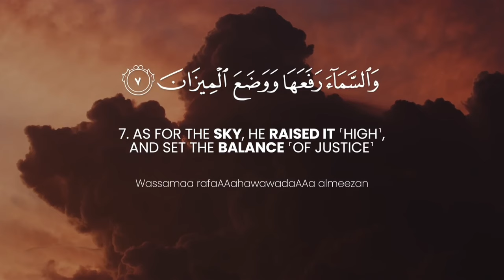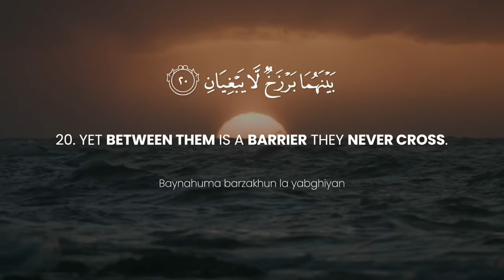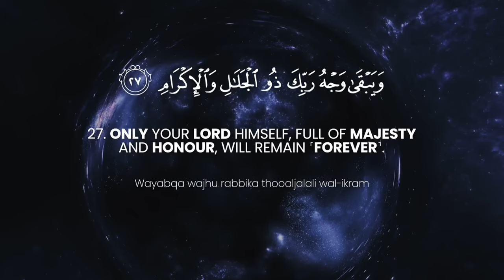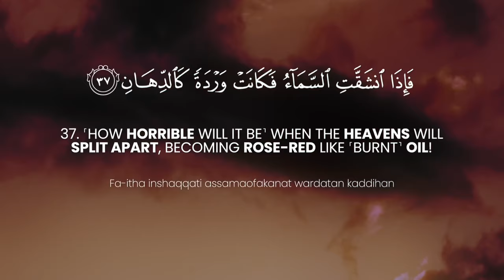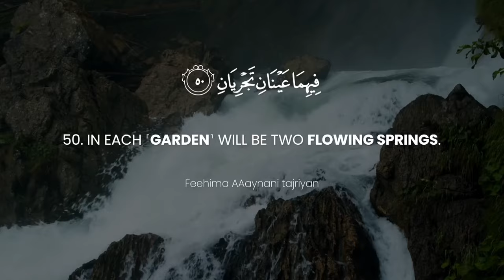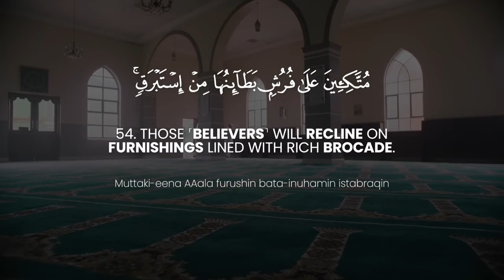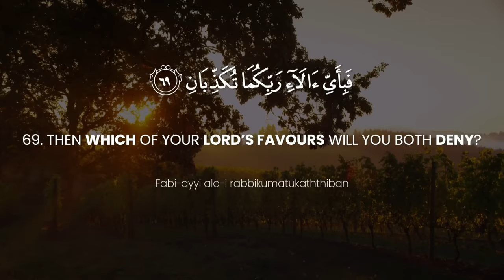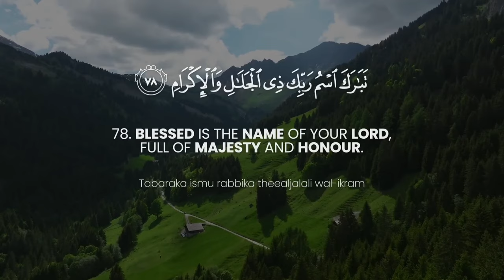surah-AR-Rehman || surah AR Rahman ||Ep.102 | islamicvideo allah Recitation Edited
surah ar rahman with bangla translation
surah ar rahman bangla ortho soho
surah ar rahman abdul rahman mossad
surah ar rahman bangla
surah yasin ar rahman ki tilawat
surah al yaseen ki fazilat
surah al rahman ki fazilat
surah ar rahman ki tilawat
surah ar rehman ki fazilat
surah ar rahman ki fazilat
surah rehman ki fazilat bataen
surah rehman ki fazilat status
surah rahman ki fazilat by engineer muhammad ali mirza

junior 2 hell
junior 2 hell